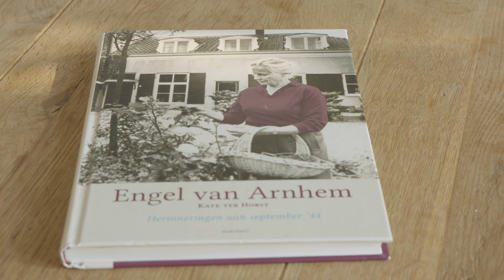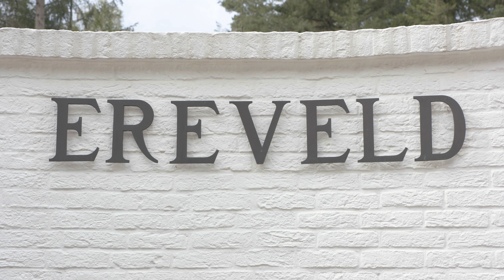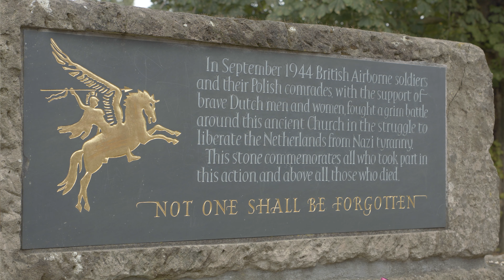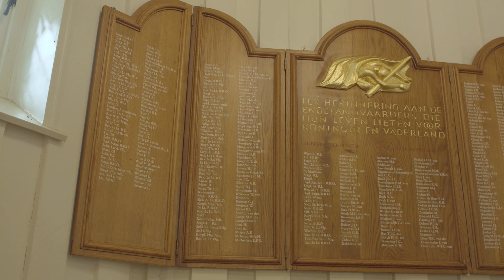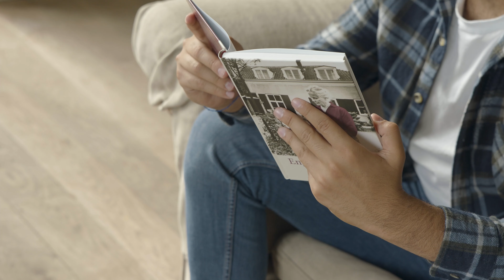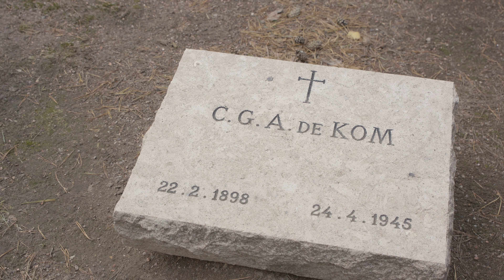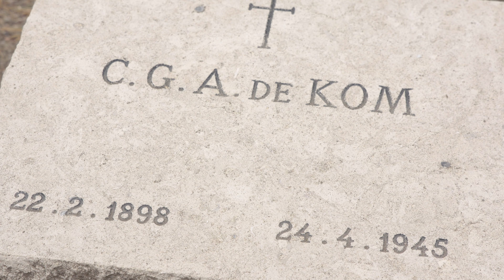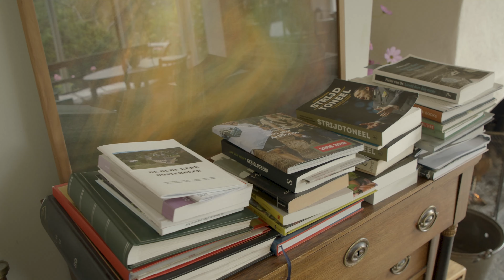Documentaire 'In dienst van de vrijheid'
In opdracht van Stichting War Requiem – Bridge to  the Future maakte Media Managers de documentaire 'In dienst van de vrijheid' over haat en verzoening.